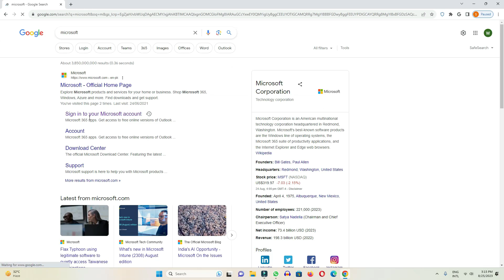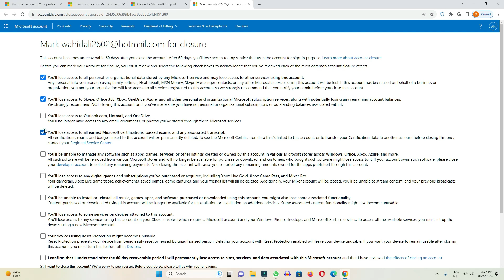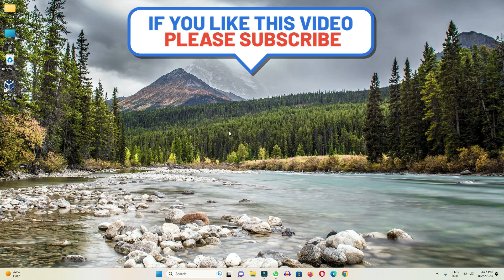How to Delete Microsoft Account Permanently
In this video we have learned how we can delete Microsoft account permanently. This video tells you how to permanently delete a Microsoft account.

Cover Topic:
1: how to delete microsoft account permanently
2: how to delete permanently outlook account
3: how to delete permanently microsoft account